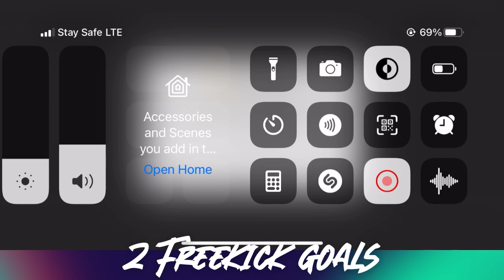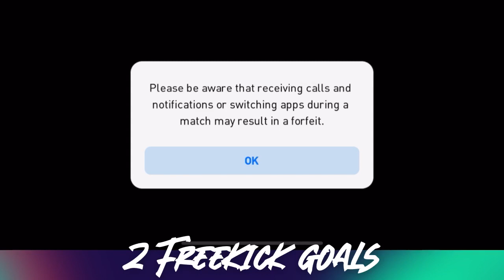2 FREE KICK GOALS & MY OPPONENT QUIT! 😅| getting my form back in pes 2021 mobile😤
In this video I played against a low rated opponent in pes2021 mobile pes2021mobile and I scored 2 crazy free kick goals😅, my opponent also quit after I scored the 3rd goal.

Musician: ASHUTOSH

Musician: ASHUTOSH

Musician: Silicon Estate

Musician:  LiQWYD